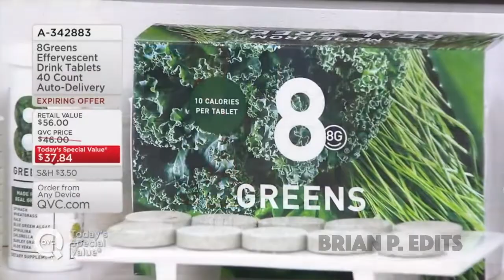DarksydePhil Goes On QVC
Video game streamer DarksydePhil aka DSP or Phil Burnell, dials into the QVC home shopping channel to talk about his favorite energy drinks — which aren't the ones they're selling.

But he can't stop himself from also giving his opinion on YouTube and its employees, for whom he has some VERY stern words that leave the ladies stunned.